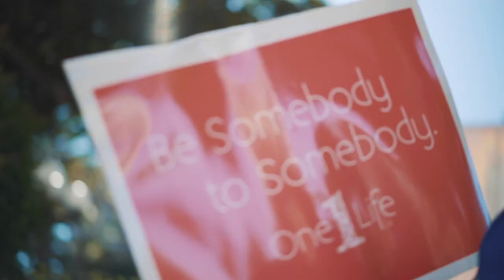From East to West: We March for Life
Since the legalization of abortion, men and women of all ages, races, and religions have taken to the streets in defense of the unborn. From East to West, whether it's Washington D.C., San Francisco, Los Angeles, or wherever - we'll be there. Will you?